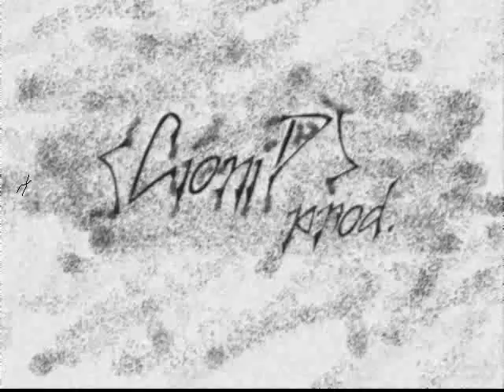Koizora Instrumental (CioniD beats.prod)